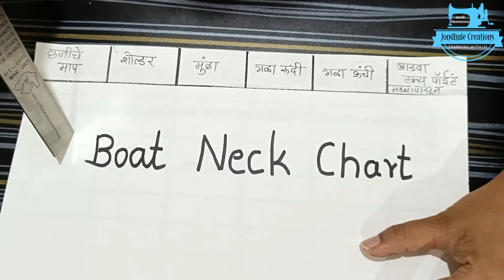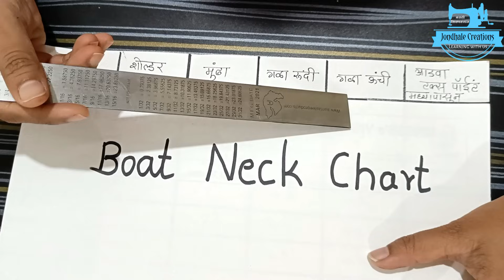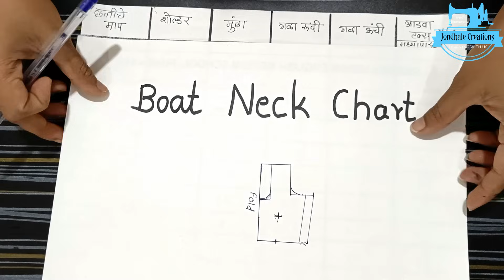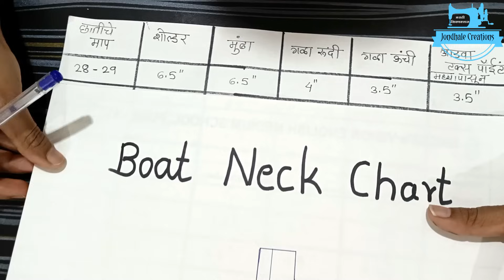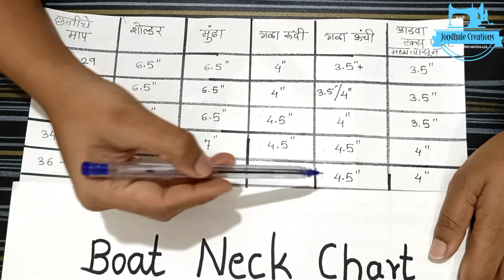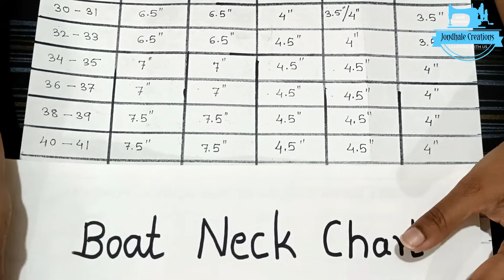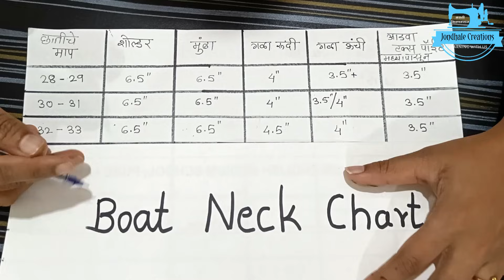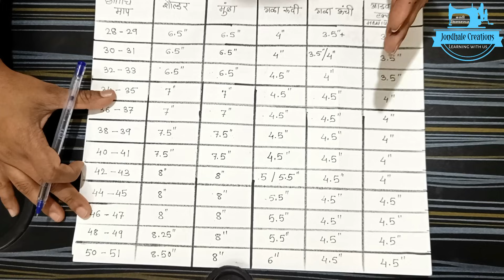बोट नेक चार्ट [ शोल्डर,मुंढा,गळा रुंदीउंची ] / boat neck blouse chart [shoolder,armhole,neck width ]